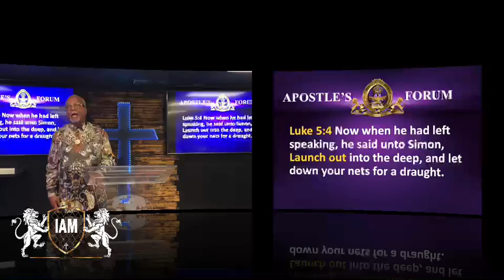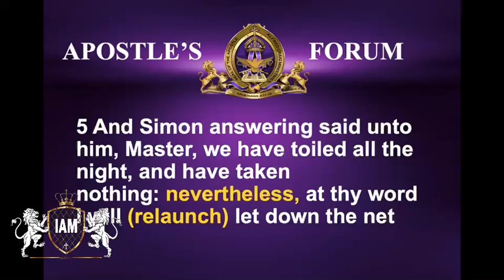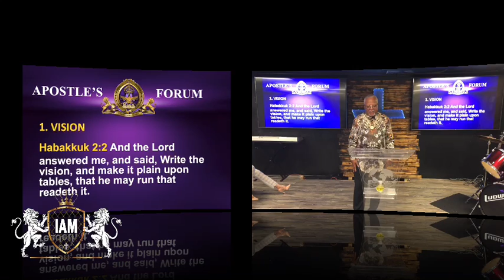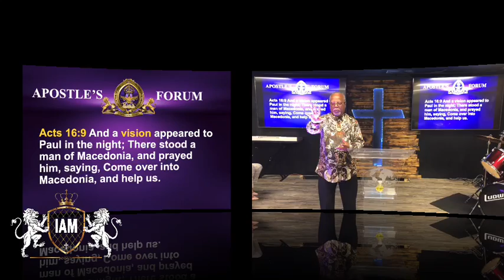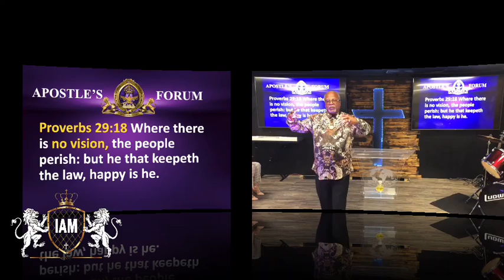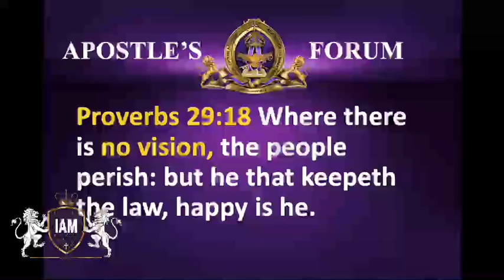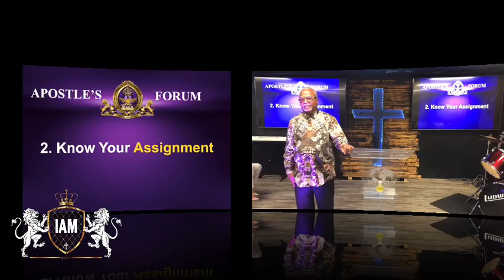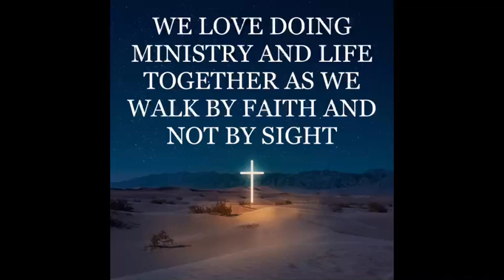Launch our Ministry in Person and Virtual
Welcome to IAM Church Online with Pastor Al and Pastor Noel.  Glad your watching us LIVE,

Today's Title:  Launch our Ministry in Person and Virtual

Speakers:  Apostle Alfred Craig Sr.

    2.    Text2give: IAMCHURCHONLINE to the number 77977
5.

Have a Praise Report:
Have a PRAYER REQUEST:
Have a TESTIMONY:
Want to be CONNECTED!
Want to be SAVED!